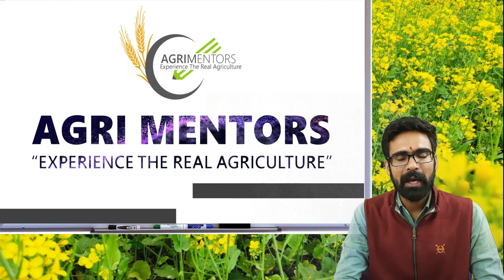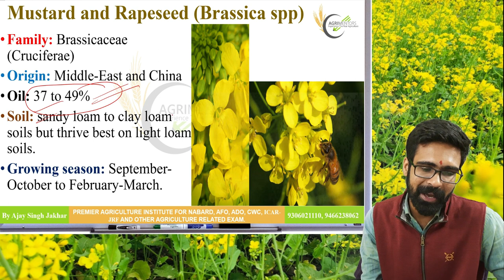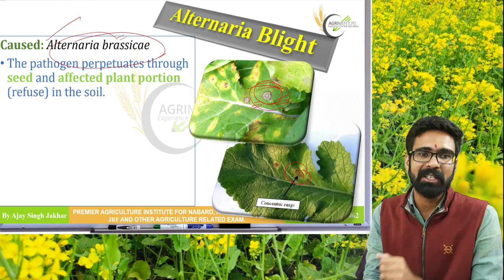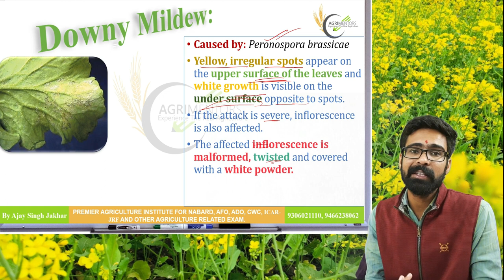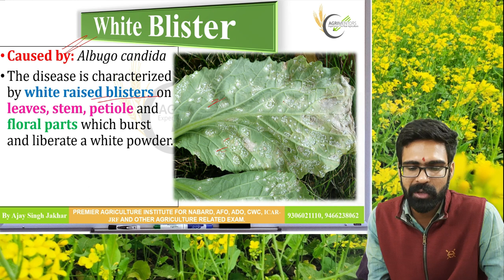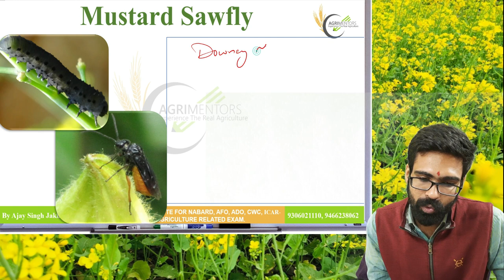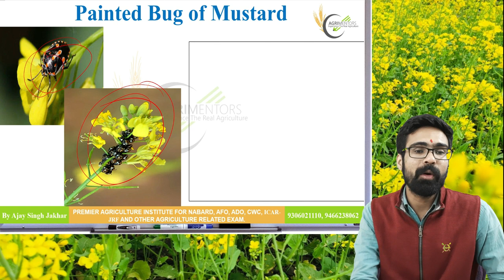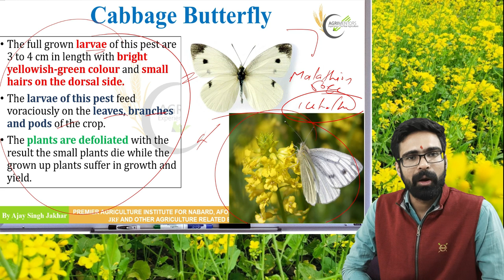PLANT DISEASES SERIES | MUSTARD INSECT & DISEASES | LECTURE- 4 | AGRIMENTORS CHANDIGARH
A premier agriculture competitive exam coaching institute for preparation of IBPS-AFO, NABARD, ADO, IFFCO, ACF, ICAR-NET & ICAR-JRF etc.

you can join us on following social media for more information...